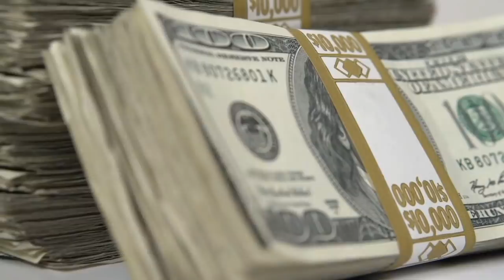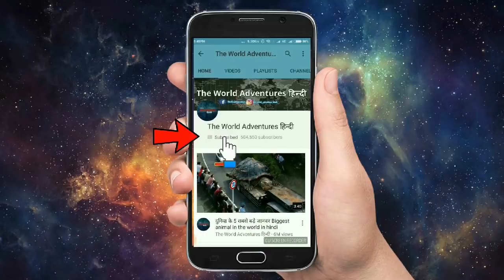जब समुद्र के किनारे लोगो को मिली असली जलपरियां Top 5 Real Mermaids Caught On Camera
In folklore, a mermaid is an aquatic creature with the head and upper body of a female human and the tail of a fish. Mermaids appear in the folklore of many cultures worldwide. I Can Tell You. Mermaids are one of the most enchanting mythological tales told by sea faring folk but there are some stories. good nature as they accepted the scientific rejection of mermaids as real beings. Stories of mermaids have existed for thousands of years and across the world.

Here Are List Of 5 Most Real Life Mermaid Story.

1. The scottish mermaid
2. South african kaaiman
3. Israeli mermaid
4. Canadian mermaid
5. Mermaids halt construction

Mermaids Caught On Camera & Spotted In Real Life.